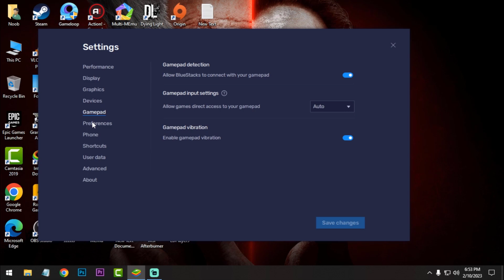Free Fire Vulkan Vs OpenGL FPS Comparison In Bluestacks 5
Hello guys

In this video I am going to show you a comparison of Vulkan Vs OpenGL mode test of bluestacks 5 emulator.I test Free fire at 90fps on this two mode.Comment down which is better?

I am using Free Fire Google Play Store Version.
Emulator : Bluestacks 5.10

My PC Specs:
Processor: Intel Pentium Duel Core G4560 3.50GHz
Ram: Team Elite 8GB DDR4 2400MHz
GPU: Nvidia GT1030(2GB GDDR5)
HDD: 1TB
OS: Windows 10 64bit